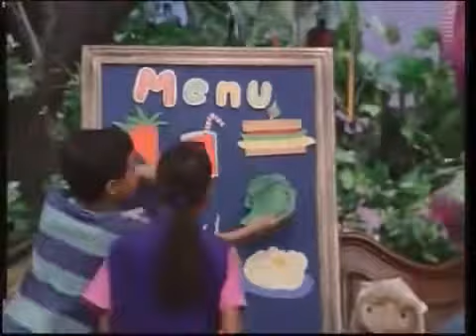Episode from A Package Of Friendship (Complete Episode) (Season 5, Episode 20)